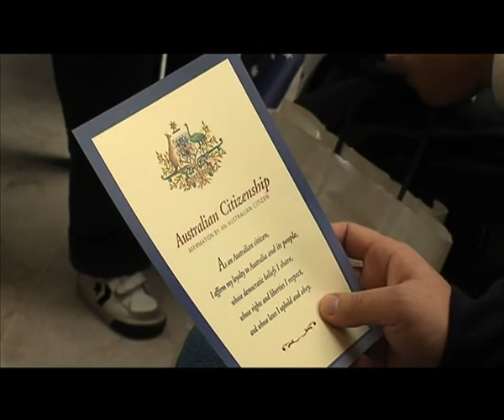Auburn Gallipoli Mosque citizenship ceremony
Permanent residents become Australian citizens during a moving ceremony in a Sydney mosque on Anzac Day 2007